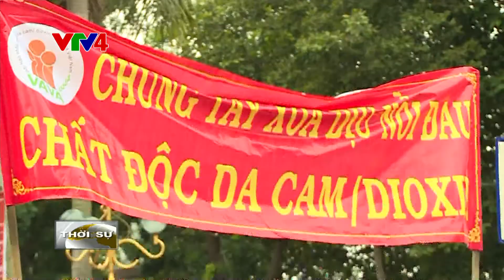Đồng hành cùng nạn nhân da cam Dioxin